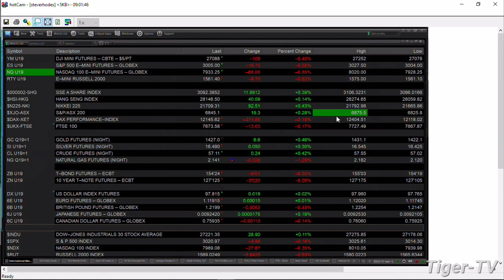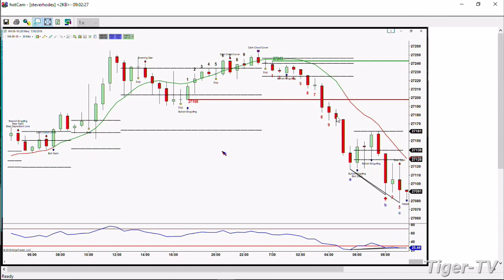July 30th 2019, 9AM ET Market Update on TFNN